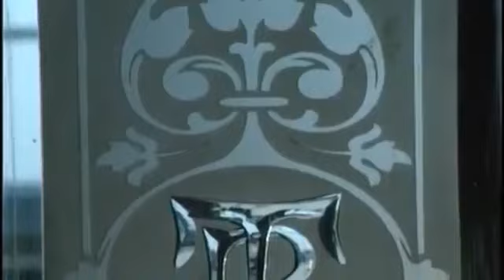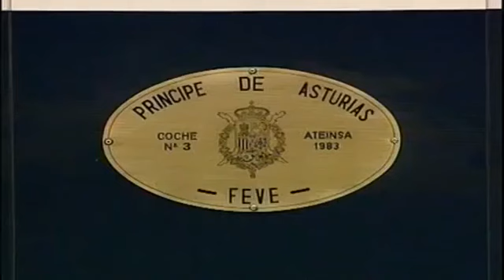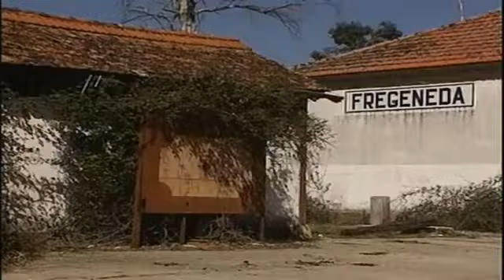Viajeros al tren - Disfrutar al viajar